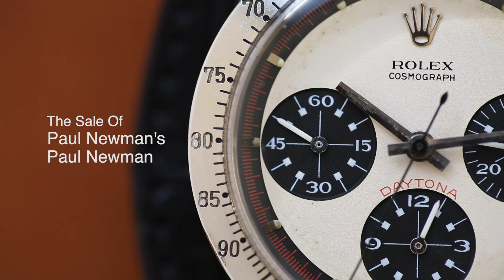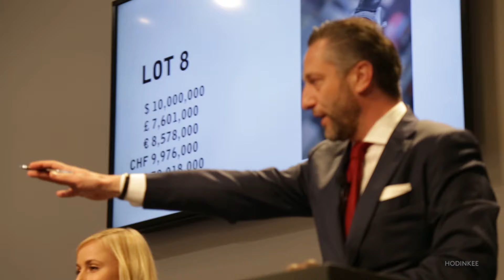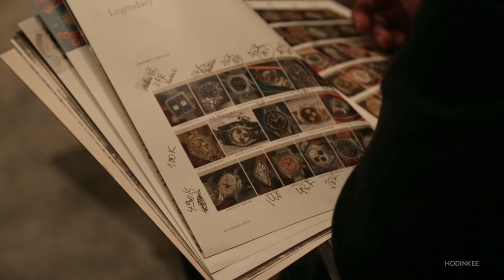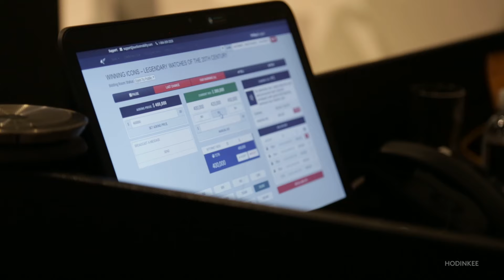The Sale Of Paul Newman's 'Paul Newman' Rolex Daytona, The Most Expensive Wristwatch Ever Sold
Last night, Paul Newman's personal Paul Newman Daytona sold for a record-breaking $17.75 million, making it the most expensive wristwatch ever sold. Ever since news of the watch's consignment to Phillips broke in the Wall Street Journal on June 1, 2016, the watch world has been buzzing. What would it sell for? Who would it sell to? What would happen after the sale?

We have covered this watch extensively, from placing it on the cover of the HODINKEE Magazine, Volume 1, to going hands-on with it and featuring it on Friday Live last week. In the week leading up to the auction, we spoke to a slew of watch world insiders, including dealers, collectors, auctioneers, and HODINKEE readers, to see what they had to say about the Paul Newman Daytona and what it means to the watch world and collecting as a whole.

Now, with the sale behind us, and the dust beginning to settle, let's take a look at the story of how a stainless steel chronograph made horological history.